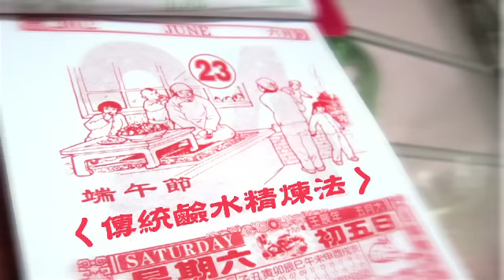灰水是這樣煉成的（傳統鹼水精煉法）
由詹婆婆親手示範灰水（或稱鹼水）的傳統製作方法，希望以簡單的影片記錄及保育這種農村文化，讓它得以流傳。

製作鹼水的原材料，主要是木材、稻稈、雜草、藤蔓、竹枝之類的灰燼，亦即草木灰，故鹼水又名灰水。由於要作食用，故此會選無毒性的材料來燒成燼。據說以荔枝、龍眼、相思等樹的木材製成的灰，可以製作出較優質的鹼水。留意，黑色的灰不能用，只能用白色的。

從前用爐灶燒柴草煮食，日積月累之下，灶底成為收集灰的絕佳途徑。但今日連鄉村地方都用石油氣、煤氣，故此收集灰燼已成為一項要刻意完成的工序。

為了得到較佳的效果，在開始製作鹼水之前，會先以竹篩進行一次或以上的篩選，只保留幼細的灰燼備用。

製作鹼水的原理十分簡單，就是將草木灰中的天然鹼，用水溶出，再收集即可。但怎樣可以有效地取得乾淨不摻灰的溶液，就得倚賴一個簡單卻十分實用的「過濾器」。

這個「過濾器」可以用小竹簍製成。先在竹簍底鋪上一塊密孔的乾淨布（從前用禾稈草），然後在上面放一層新鮮的茅根草葉，厚度大概 1 cm，葉片最好縱橫交錯，可加強過濾能力，避免灰燼漏到鹼水裏面。

濾器完成後，就可以裝置濾材，即是早前篩好的草木灰。每次只可加入適量，不時「躉一躉」、用力「按一按」，絕不能一次過將所有草木灰倒進去，過多空氣或過份鬆散都會影響過濾效能。

將草木灰反覆加入、壓實，直到差不多到簍頂時，便將灰燼鋪成凹陷的漏斗狀。最後，在草木灰上加一層茅根草葉及適量椂柚葉，以增加鹼水的風味。

將準備好的濾器置於盤上，以條狀木方架起。最好可以用缸瓦盤，或者用一些不怕強鹼侵蝕的材料造成的容器代替。選妥位置放好，開始之後，須避免搬動。

裝置完成後，便可開始往頂部澆水（冷熱水均可，以前會用井水，亦可用水翁葉煲水來代替，會令得出的鹼水多一陣清香），加水不要急，要緩緩加入，不要沖散頂層香茅草或草木灰，或於內部造成「水塘」。隔一會，水下滲了，又可再加一點點，讓水慢慢滲進，濕透草木灰，之後便會慢慢滴出溶液，成功製出鹼水。這個步驟看似簡單，但其實相當考功夫及耐性。

鹼水製作需時，可能需要一日一夜才能漏出第一滴鹼水，要再多一兩天才可製作完成。但過程切勿心急，更要不停慢慢加水。

為防止雜物跌入，每次加水後都可以蓋上窩籃或竹篩。相傳利器有辟邪作用，故村民在製作鹼水期間，會在蓋上放利刀或剪刀，以確保不被外界滋擾。

製成的鹼水可放入已用沸水消毒的玻璃容器，一般情況可保存數年。

鹼水可直接用來製作鹼水粽，或以水稀釋使用